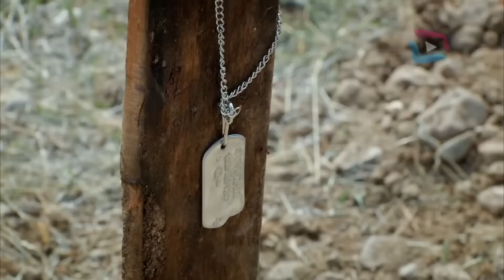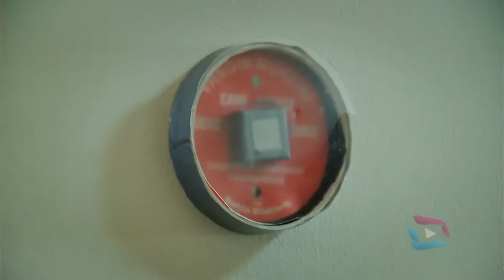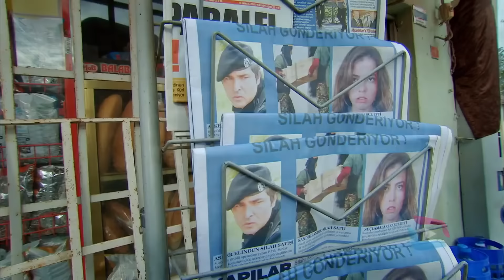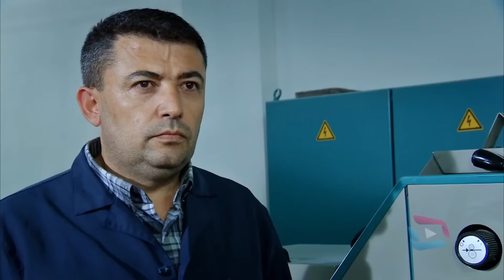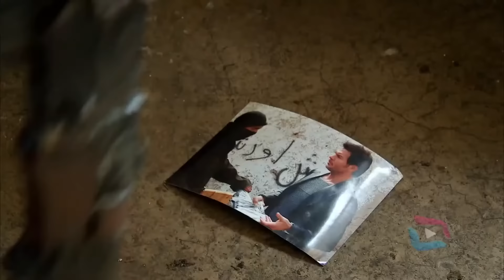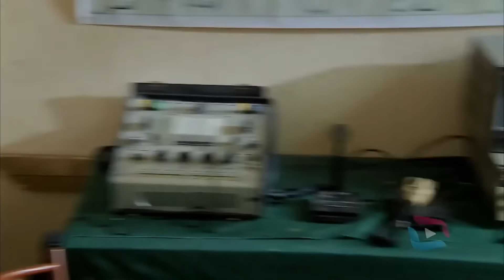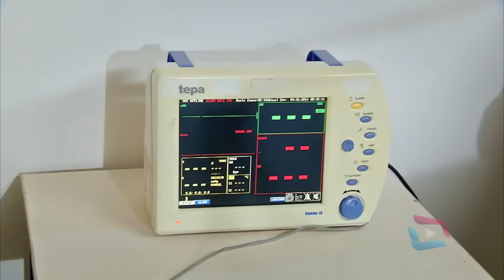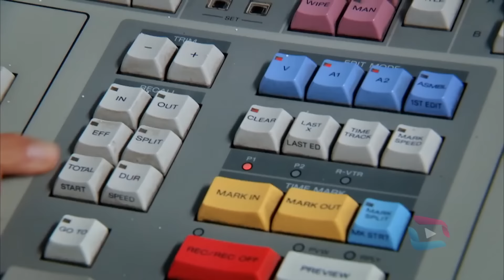Sungurlar 190.Bölüm full HD 4K Tek Parça